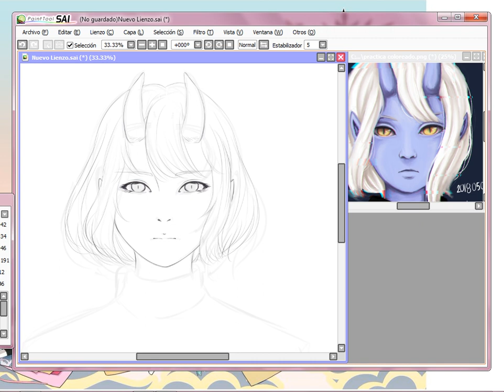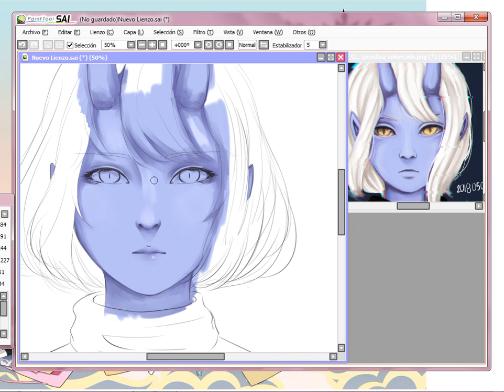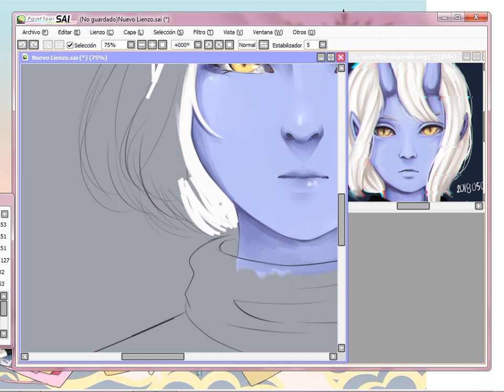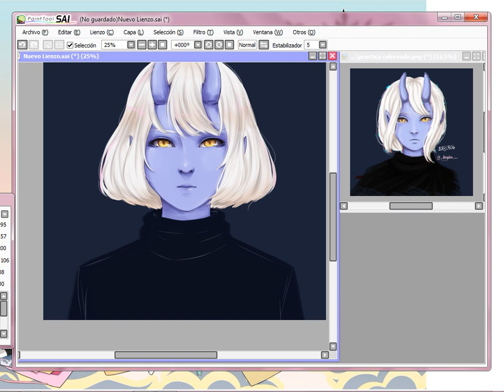20190314 [SPEED PAINT] Draw this again 2018-2019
I did a draw this again, it was very funny, although I think the old drawing looks a little better than the current one.

•Time: 128 min
•Software: Easy Paint Tool SAI
•Tablet: Wacom Intuos Draw